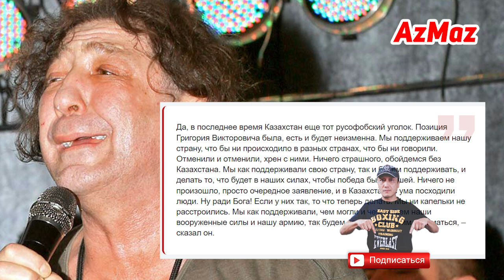Орыс АЛКАШТЫҢ Григорий Лепс Әншінің Концерті өтпейтін болды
Көмектеріңізге улкен Рахмет: Kaspi 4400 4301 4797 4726  Jusan 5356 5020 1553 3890
Сәлем
Құрметті достар, репост, лайк қойғаныңызға және пікір жазғаныңыз үшін үлкен рахмет!